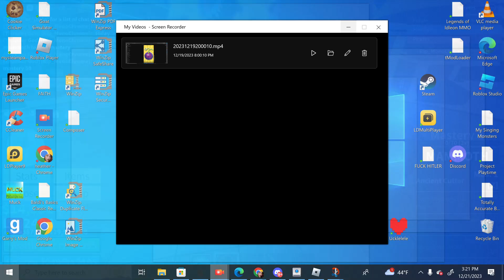Getting max mastery mammoth in blox fruits!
amongusamongusamongusamongus xdxdxdxd